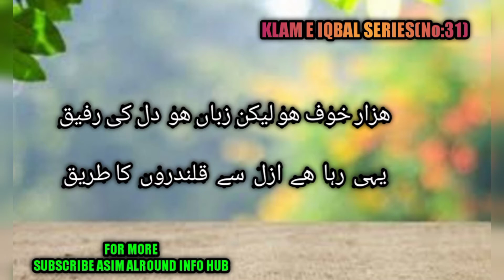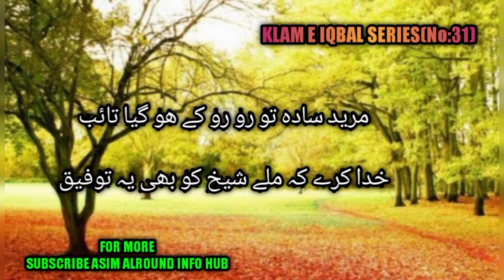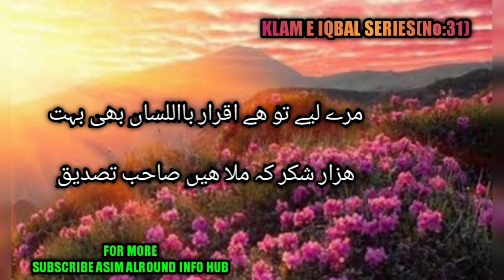KALAM E IQBAL_HAZAR KHOAF HO LAIKEN ZUBAN HO DIL KI RAFIQ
HAZAR KHOAF HO LAIKEN ZUBAN HO DIL KI RAFIQ